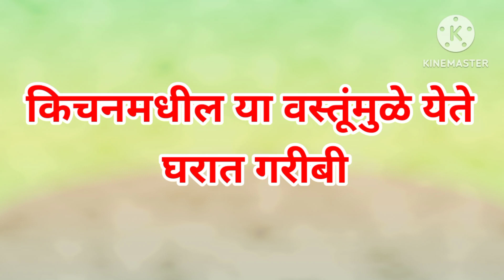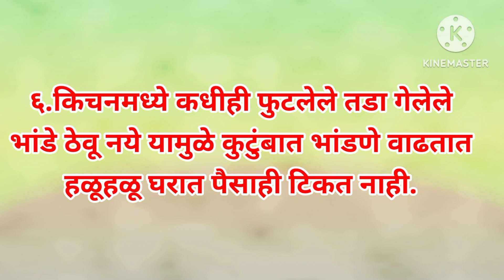किचनमधील या वस्तूंमुळे घरात येते गरीबी !